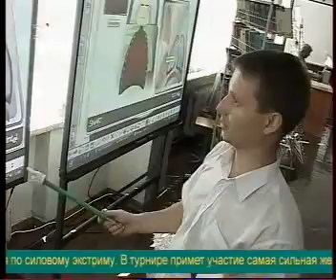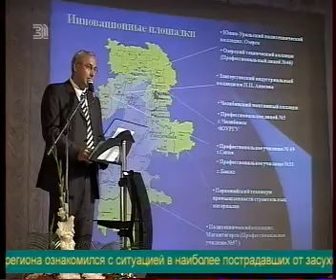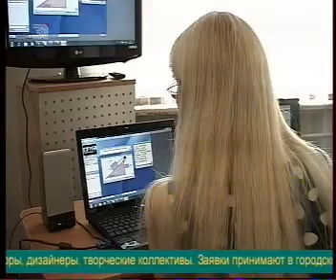Новая методика обучения